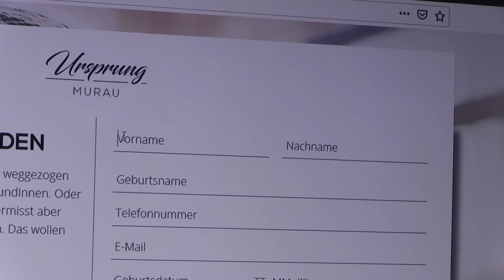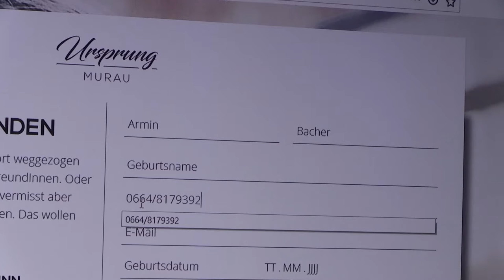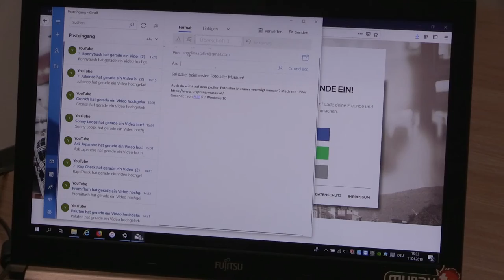EU - Leaderprojekt Ursprung - Anleitung zur Anmeldung